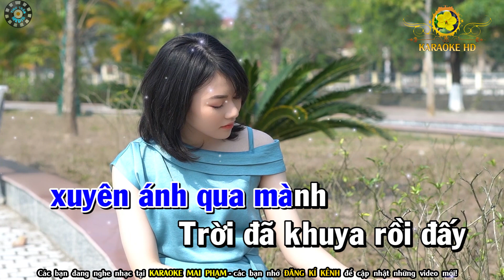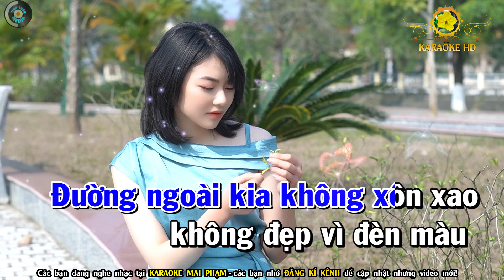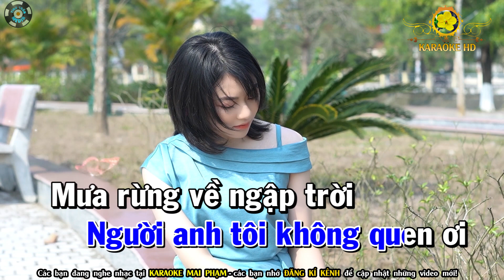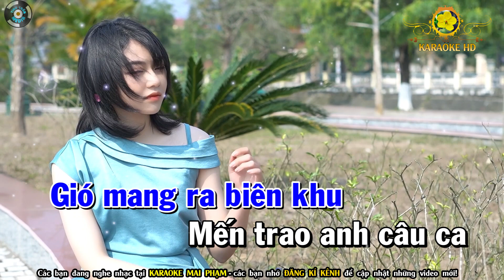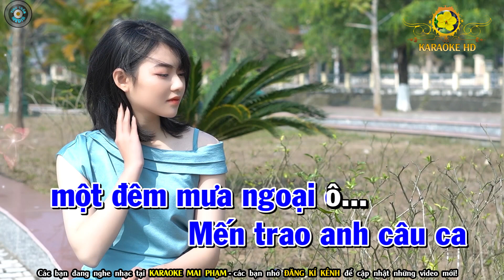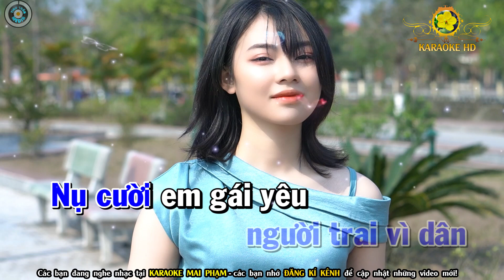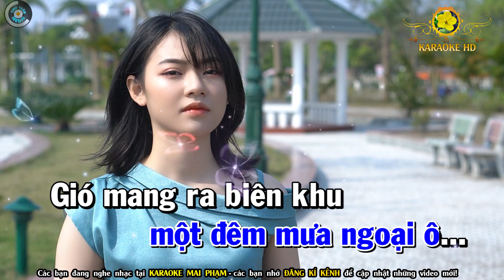[ Xẩm Gõ Bo ] Mưa Đêm Ngoại Ô Karaoke Nhạc Sống Tone Nam - Karaoke Mai Phạm